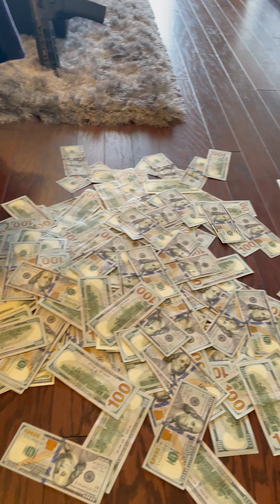Hto RioRivas shows off quarter million dollars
Rio shows off quarter million dollars on his birthday